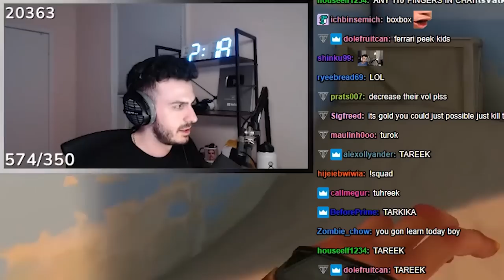VALORANT 5 STACK with OTV | tarik